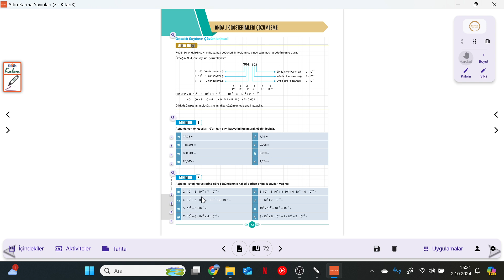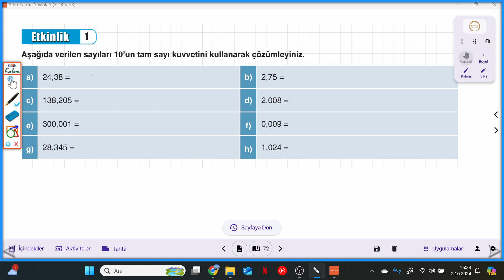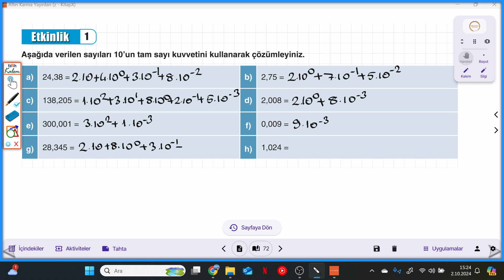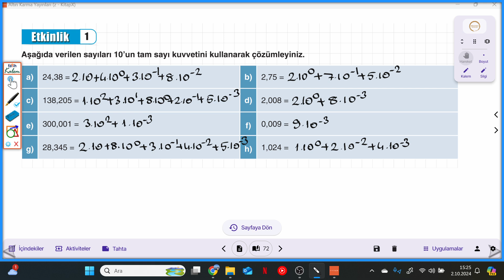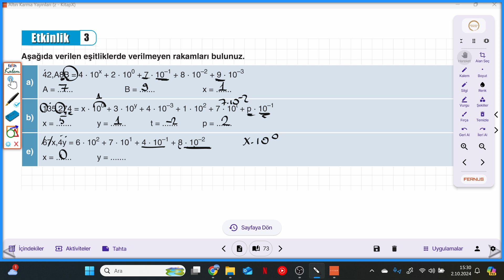8.SINIF ALTIN KARMA SORU BANKASI S.72-73 ONDALIK SAYILARIN ÇÖZÜMLENMESİ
8.SINIF ALTIN KARMA SORU BANKASI S.72-73 ONDALIK SAYILARIN ÇÖZÜMLENMESİ ile devam ediyoruz.
ALTIN KARMA SORU BANKASININ ayrıntılı bir şekilde çözümlerini bulabileceğiniz, takıldığınız yerde yorumlarda soru sorabileceğiniz ve cevaplarını bulabileceğiniz bir kanaldır. ALTIN KARMA SORU BANKASININ çözümleri bu kanalda sizlerle beraber olacaktır. Yeni soru çözümleri için takipte kalın...